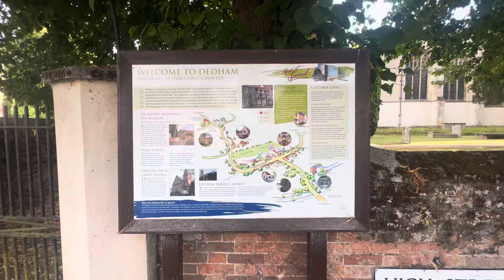Dedham, River Stour, Experience-England-2024